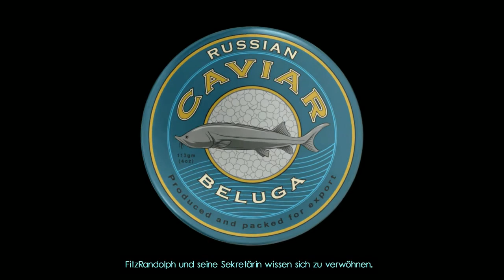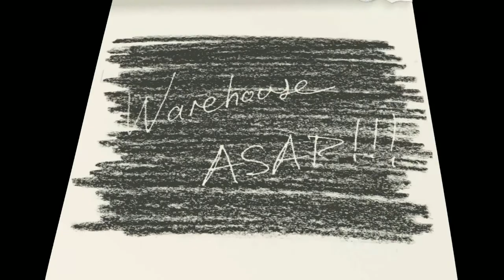Let's Play The Next Big Thing #04 - Das rosa Bett [HD] [Ryo]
Endlich können wir uns Zugang zum Büro verschaffen, doch Big Albert flieht, bevor wir Antworten erhalten. Doch die gute Liz setzt ihre Nachforschungen sofort fort...